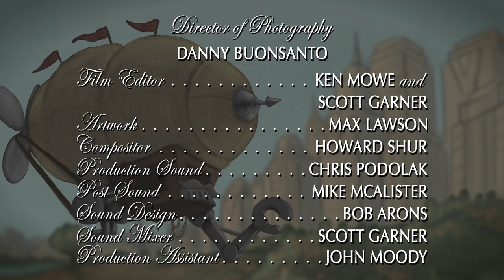The Hindenburglar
The residents of a Depression-era city come face to face with the criminal mastermind The Hindenburglar.

The Hindenburglar...   SEAN COWHIG
Don...   JOHN DRUSKA
Leona...   REBECCA STEVENS
Rafi...   QUINN CALLENS
Commissioner Michaels...   JAMES WARFIELD

Directed by...   SCOTT GARNER
Written by...   QUINN CALLENS
Produced by...   SCOTT GARNER and ALAN LEBETKIN

Directory of Photography...   DANNY BUONSANTO
Film Editor...   KEN MOWE and SCOTT GARNER
Artwork...   MAX LAWSON
Compositor...   HOWARD SHUR
Production Sound...   CHRIS PODOLAK
Post Sound...   MIKE MCALISTER
Sound Design...   BOB ARONS
Sound Mixer...   SCOTT GARNER
Production Assistant...   JOHN MOODY

Performed by...   THE LANGUAGE ARTS FILMS RADIO SYMPHONY ORCHESTRA
Conducted by...   GEORGE CASTELO RAMIREZ
Recording Engineer...  CHRIS HARBACH
Assistant Engineer...   SAM DARRING

RECORDED BY RED GATE RECORDERS

Special Thanks...

COSMIC TOAST STUDIOS
JOHNNY ARCHER
JESSIE BIRSCHBACH
TROY HOLDEN
BENJY KAPLAN
LAUREN MILLER
JULIA LYN SMITH
HOWARD SHUR

Made in Hollywood, USA